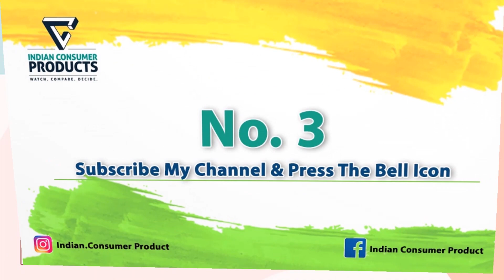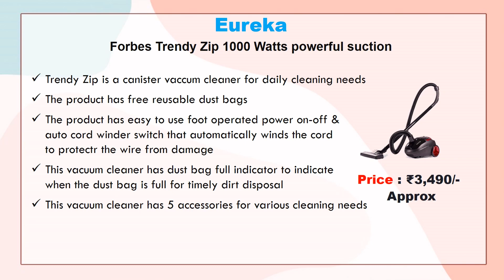Best Multipurpose Vacuum Cleaner In India // Vacuum Cleaner for home // Vacuum Cleaner Brand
List Of Best Multipurpose Vacuum Cleaner :
5) INALSA Vacuum Cleaner Handheld 800W

4) Karcher WD3 EU Wet and Dry Vacuum Cleaner, 1000 Watts

3) Agaro Regal Plus Upright Vacuum Cleaner

2) Philips PowerPro FC9352/01-Compact Bagless Vacuum Cleaner for home

1) Eureka Forbes Trendy Zip 1000 Watts powerful suction

Best Multipurpose Vacuum Cleaner In India
Vacuum Cleaner for home
Vacuum Cleaner Brand